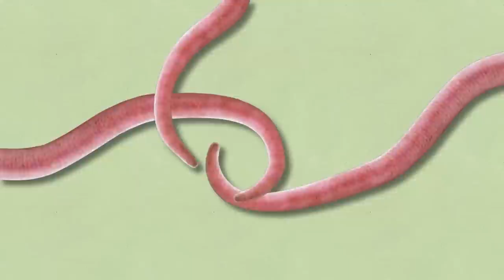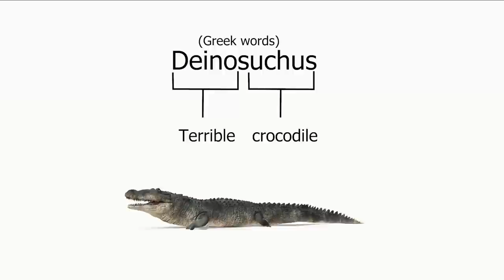Animals That Nature Has Treated Unfairly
Staring your hunter right in the eyes…losing your most loved one…or getting a morbid disease with no cure…nature can get pretty terrifying for animals…
From deers with zombie viruses…to suffering ruthless mamba bites…Today we’re discussing the tragic lives of animals…that nature has treated unfairly…